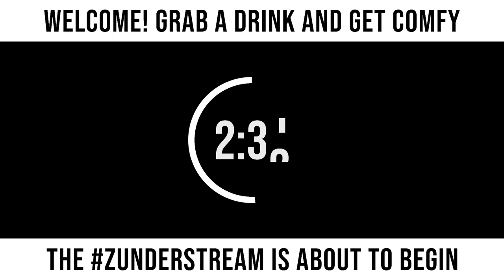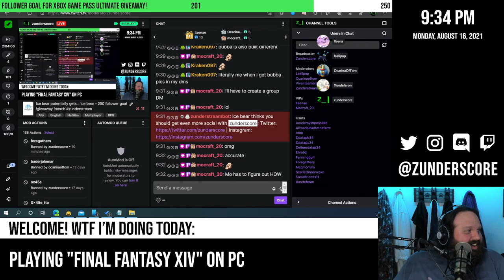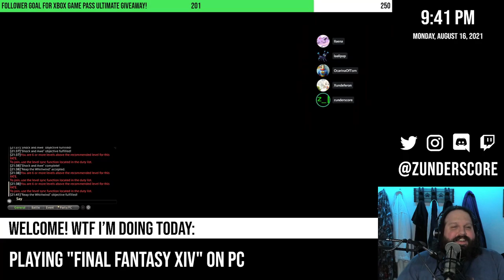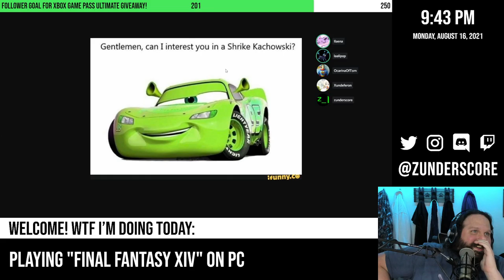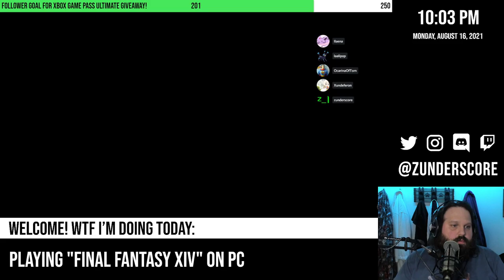zunderstream Show Archive - 2021-08-16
🎬: "Ice bear potentially gets... ice bear - 250 follower goal !giveaway !merch zunderstream"